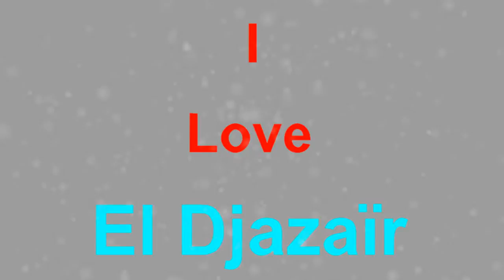I Love El Djazaïr